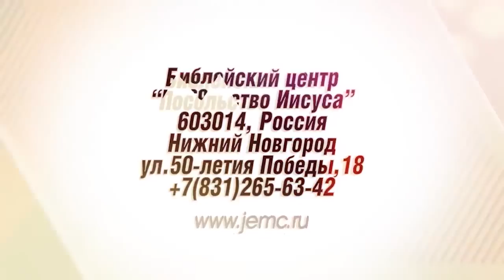Общение с Духом Святым. «Павел – муж Веры» от 30.06.2019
В этой трансляции богослужения церкви «Посольство Иисуса» на телеканале ТБН проповедовал старший пастор Павел Рындич. Служитель говорил о Духе Божьем. Для верующих очень важно общаться с Духом Святым. Современный мир абстрагируется от духовности. Кроме Духа Божия есть духовный мир со злыми духами. Люди верят в духах, потому что чувствуют, что в духовном мире есть сила. Бог сказал, что люди – это плоть, поэтому есть вещи, которые они создать не могут. Именно поэтому люди обращаются к духовному миру. Если они идут к неправильному духовному миру, то им придется заплатить высокую цену.